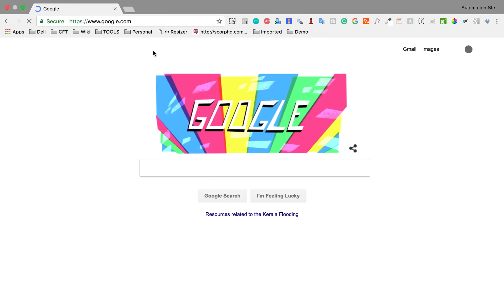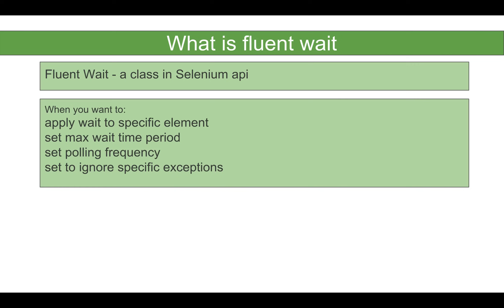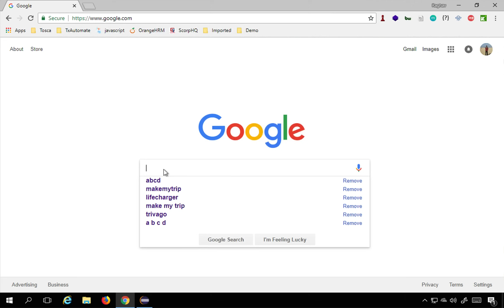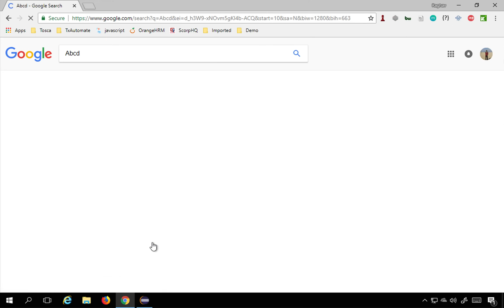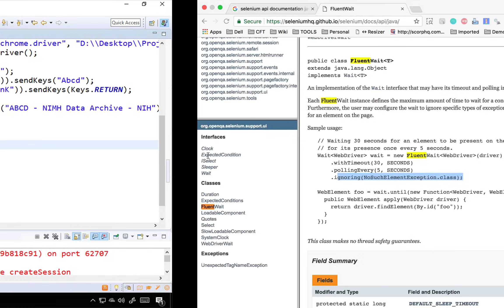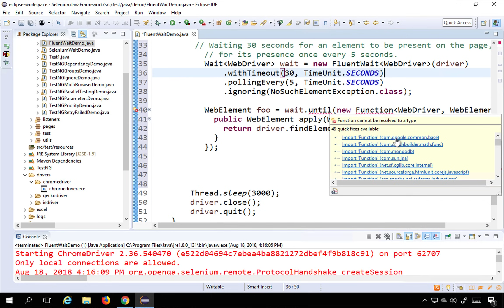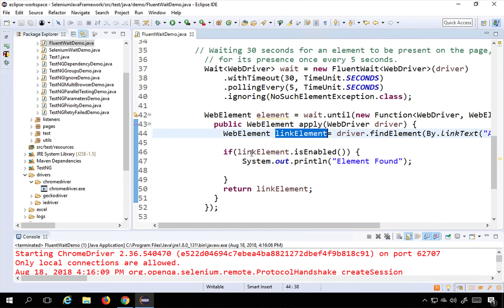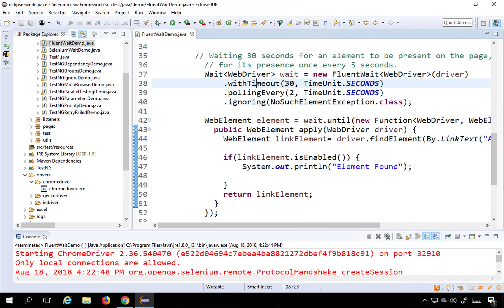Selenium Framework for Beginners 30 | What is fluent wait | How to use fluent wait in Selenium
1 What is fluent wait
2 How to use fluent wait

What is fluent wait
Fluent Wait - a class in Selenium api

When you want to:
apply wait to specific element
set max wait time period
set polling frequency
set to ignore specific exceptions

Syntax :

  Wait wait = new FluentWait(driver)
    .withTimeout(30, SECONDS)
    .pollingEvery(5, SECONDS)
    .ignoring(NoSuchElementException.class);

Syntax for Selenium 4:
Wait‹WebDriver› wait = new FluentWait‹WebDriver›(driver)
                       .withTimeout(Duration.ofSeconds(30))
                       .pollingEvery(Duration.ofSeconds(5))
                       .ignoring(NoSuchElementException.class);

Why we use waits
The elements load time on a web page can vary

Not all the elements are loaded at the same time

In applications developed using Ajax, Javascript etc, objects on web page may load at different time

To handle this, we need to use waits in Selenium

With the help of waits, we can enable the script to wait for sometime before throwing No Such Element exception

REFERENCES

Raghav